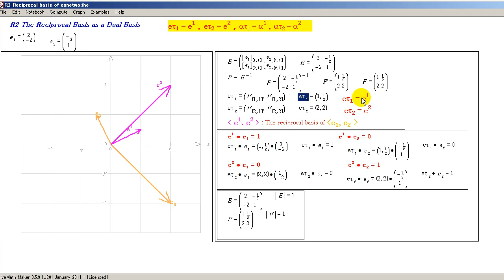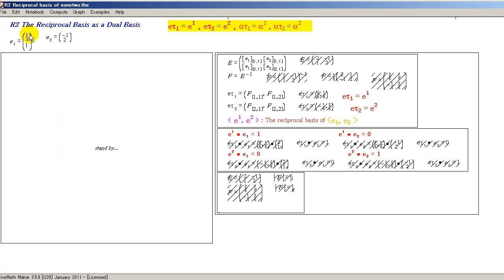R2 Reciprocal Basis (1/2)